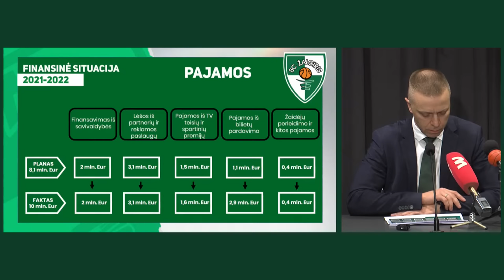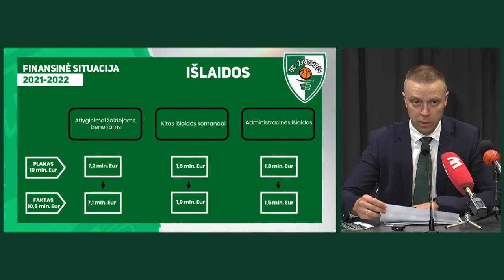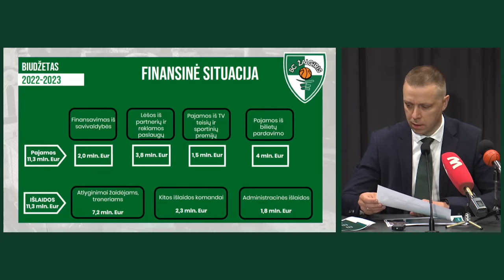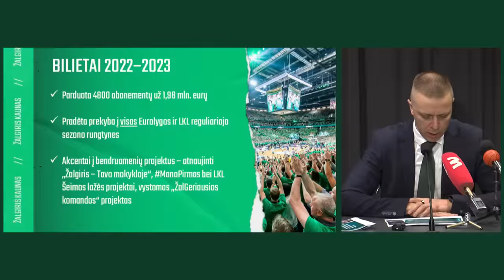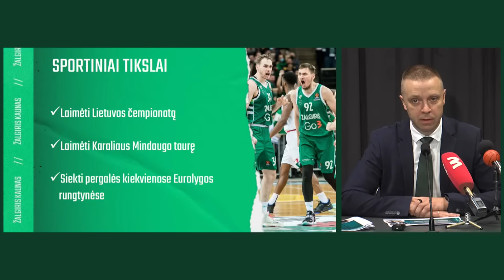Kauno „Žalgirio“ spaudos konferencija (2022 m. spalio 4 d.)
Kauno „Žalgirio“ direktoriaus Pauliaus Motiejūno spaudos konferencija apie 2022–2023 m. sezono biudžetą.